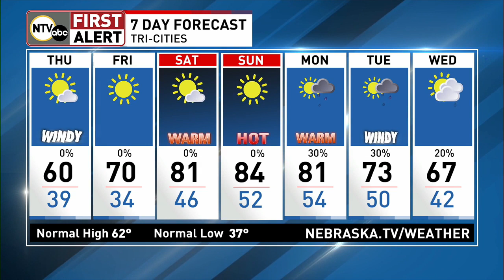Winds fuel high fire danger in your First Alert Forecast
/ ntvweather

 / ntvstimreith

 / kyleklecknerntv

Forecast for April 10, 2024